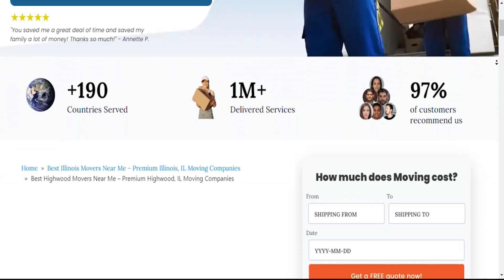Trusted Highwood Packing Services | Safe and Secure Highwood Storage | Moving Insurance Explained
Unveiling expert guidance on Highwood moving services in our authoritative blog post!

Moving to or from Highwood can be an exciting experience, whether you're moving for work, education, or simply to explore new opportunities. However, the process of relocating can be quite daunting, especially if you have a lot of items to move. That's why it's crucial to find a reliable and affordable moving company to help you with the move.

If you're moving from Highwood to another location, you need a mover that understands the intricacies of moving across borders. The right moving company should have a thorough knowledge of the regulations, customs requirements, and documentation necessary for moving your items to your new location. You want to ensure that your belongings arrive safely and in good condition, without any delays or issues at customs.

On the other hand, if you're moving to Highwood, you want to make sure that you choose a moving company that has experience navigating the country's unique landscape and infrastructure. An experienced mover can help you plan the logistics of your move, from packing and loading to transportation and delivery.

At Three Movers, we understand the complexities of moving to and from Highwood. As a fully licensed, bonded, and regulated moving company, we have over 20 years of experience helping customers move their items across the globe. Our network of moving partners allows us to assess your needs and budget and connect you to a mover that meets your needs, whether you're moving within the US or internationally.

Don't let the stress of moving overwhelm you. Let Three Movers help you with your relocation needs, whether you're moving to or from Highwood. You can also call our customer care agents, who will guide you from start to end, making your move hassle-free and affordable.